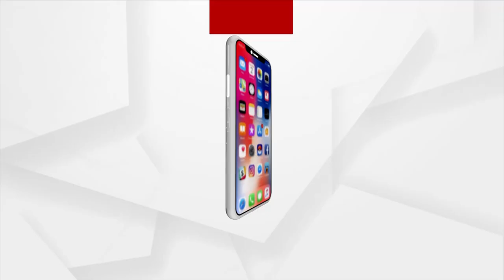PM Modi To Address SCO Summit Today